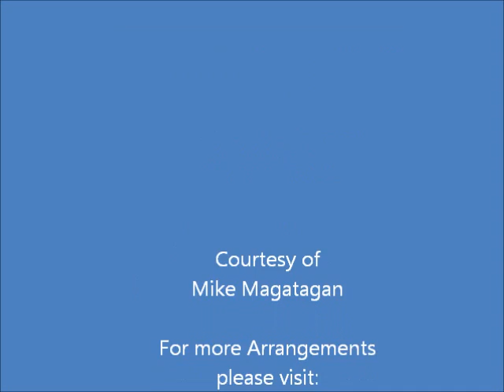Aria: "Leichtgesinnte Flattergeister" (BWV 181 No 1) for Bassoon & Strings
Leichtgesinnte Flattergeister (Light-minded frivolous spirits), BWV 181, is a church cantata by Johann Sebastian Bach. He composed it in Leipzig for Sexagesima and first performed it on 13 February 1724.

Bach composed the cantata in his first year in Leipzig for the second Sunday before Ash Wednesday, called Sexagesima. He had already composed a cantata for the occasion for the court in Eisenach, Gleichwie der Regen und Schnee vom Himmel fällt, BWV 18. It seems possible that in 1724 both works were performed in the service, one before, one after the sermon. The prescribed readings for the Sunday were taken from the Second Epistle to the Corinthians, "God's power is mighty in the week" (2 Corinthians 11:19--12:9), and from the Gospel of Luke, the parable of the Sower (Luke 8:4--15).

The cantata text by an unknown poet stays close to the Gospel. The obstacles to growth of the seeds, such as rock and thorns, are related to other Biblical quotations where they are mentioned. For example, rock appears also when Moses gets water from a rock (Exodus 17:6) and a rock is removed from the grave of Jesus (Matthew 28:2). The cantata is not closed by a chorale but the only choral movement, a prayer that God's word may fall on fertile ground in us. The original anonymous libretto is extant.

Bach first performed the cantata on 13 February 1724. He performed it at least one more time between 1743 and 1746, only then he added parts for two woodwinds.

The cantata consists of five movements, twice a sequence of an aria and a recitative, concluded by a choral movement. This resembles the typical format for secular cantatas. Likely at least the final movement if not others also are parodies of unknown secular music. The parts for flute and oboe were added for a later performance. A characteristic motif with staccato leaps dominates the movement, introduced by the instruments, then picked up by the voice. "Flattergeister" literally means "fluttering spirits". Richard Stokes translates the cantata title as "frivolous flibbertigibbets"; they compare to the fowl feeding on the seeds in "nervous, jerky movement". According to the musicologist Julian Mincham, it depicts the "flippant and superficial" in an irregular pattern, which fits an observation in Bach's obituary about his melodies, considered "strange and like no other's". Mincham continues: "One can never quite predict the turns which this spiky, disjointed melody is likely to take". A second part speaks of Belial, whose evil intervention is mentioned frequently in literature, including Milton's Paradise Lost. Both parts of the aria are repeated; after only four measures of what seems like a da capo, a modified version of the middle section begins which depicts Belial, the "demon of lies and guilt". The following secco recitative stresses the text "Es werden Felsenherzen ... ihr eigen Heil verscherzen" (One day those hearts, so stony, ... will their salvation forfeit) in an arioso. The images of the crumbling rocks are illustrated by a rugged line in the continuo. The tenor aria is probably lacking the part of an obbligato violin. Robert Levin supplied three "convincing reconstructions" for the Bach Cantata Pilgrimage. The final movement, with trumpet sound, is happy and uncomplicated. According to Christoph Wolff, the movement is based on a lost secular piece composed in Cöthen. Its middle section is a duet of soprano and alto. John Eliot Gardiner notes the movement's "madrigalian lightness and delicacy perfectly appropriate to the joyous message of the parable".

Although originally written for four vocal soloists (soprano, alto, tenor, bass), a four-part choir, trumpet, flauto traverso, oboe, two violins, viola, and basso continuo, I created this arrangement for Bassoon & Strings (2 Violins, Viola & Cello).